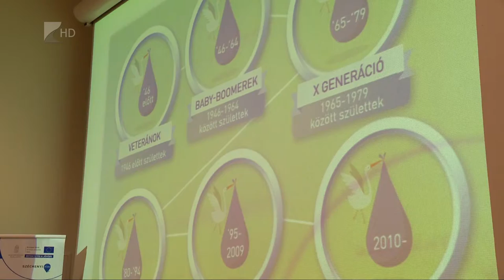35 perc /Az én könyvtáram - Kölcsey Tv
A köznevelést támogató könyvtári szolgáltatások fejlesztése az egyik legfőbb célkitűzése Az én könyvtáram programnak. Ebben 90 mintaprogramot is kidolgoznak, ezek kialakításában és megvalósításában a Móricz Zsigmond Megyei és Városi Könyvtár is jelentős részt vállal.